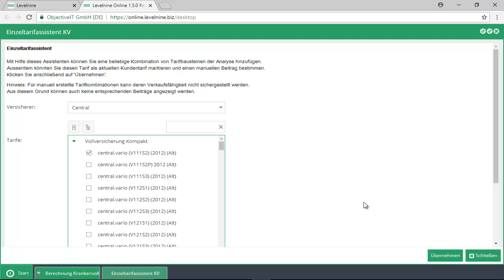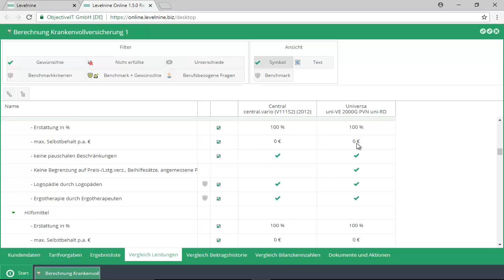Levelnine PKV: Vergleich Alttarife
Wie kann ich einen Alttarif des Kunden in Levelnine hinzufügen